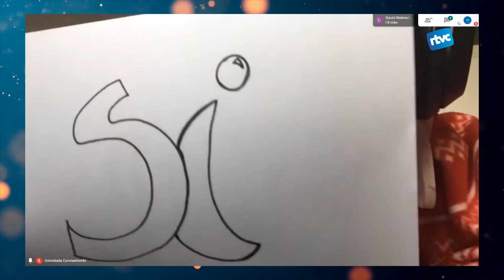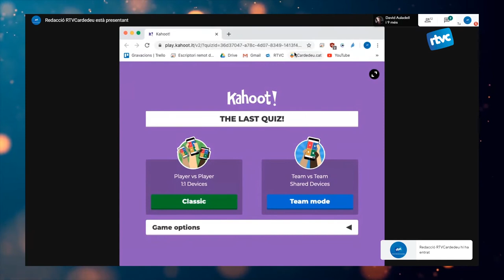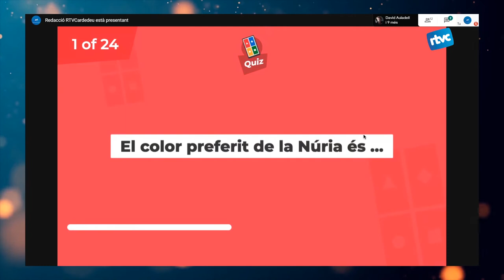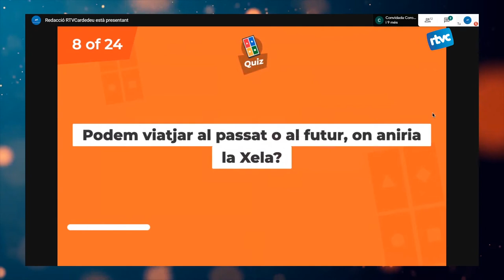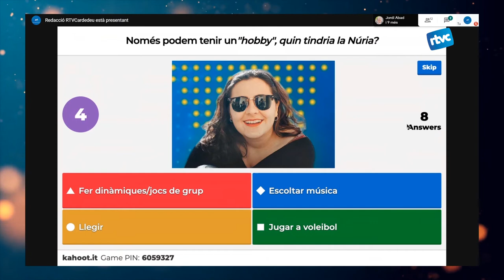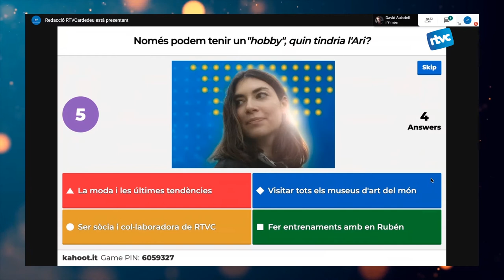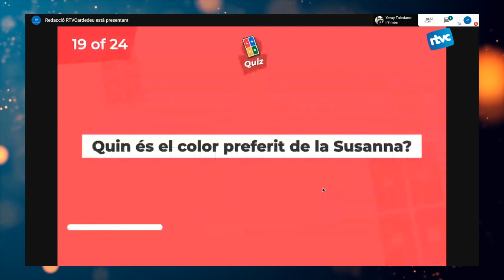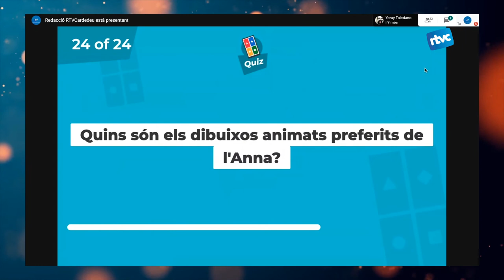CORONAVIVENTS 36 | Divendres, 8 de maig de 2020